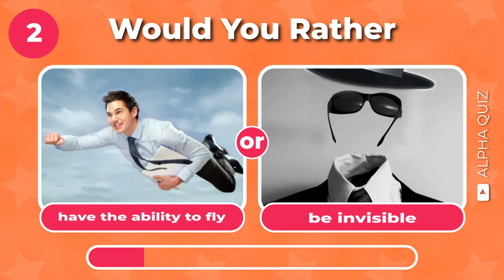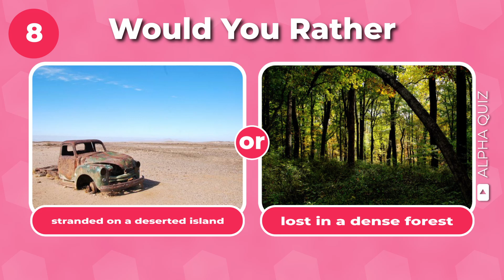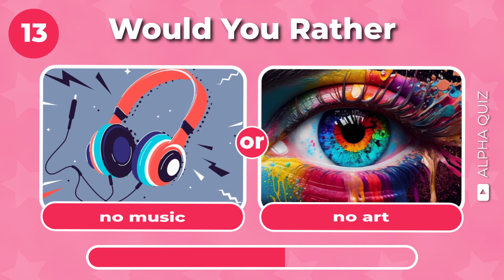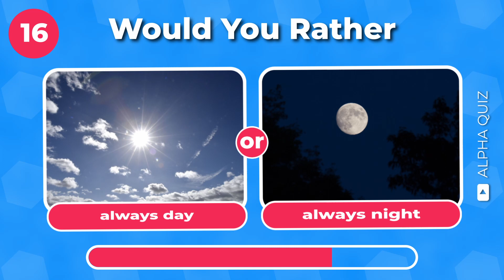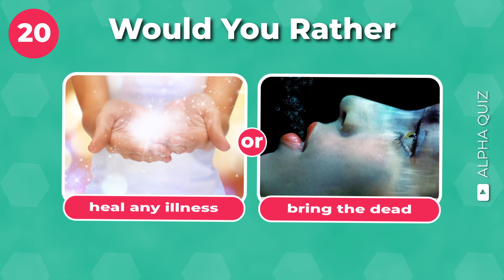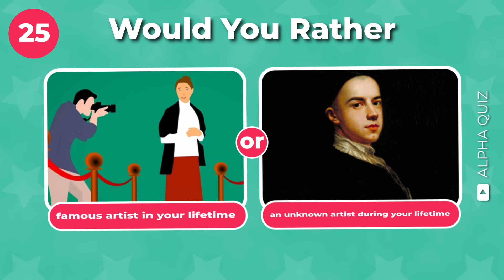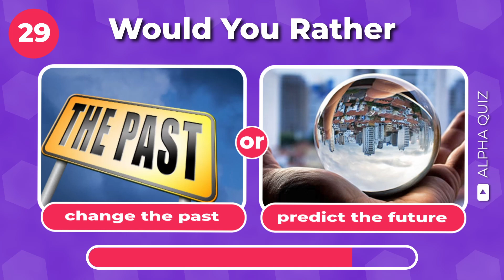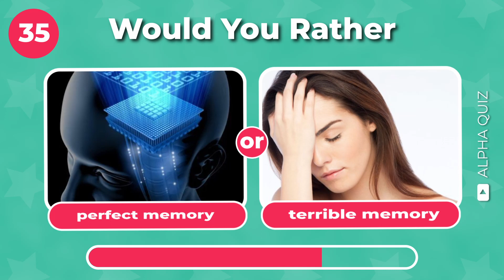Ultimate 'Would You Rather' Challenge: Which Impossible Choice Will You Make?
Welcome to the ultimate 'Would You Rather' challenge! Get ready to make some impossible choices as we present you with the hardest 'Would You Rather' questions. In this video, we have curated a list of mind-boggling scenarios that will push your decision-making skills to the limit.

From choosing between two equally challenging options to weighing the pros and cons of each, this challenge will test your ability to think critically and make tough choices. Will you opt for the lesser of two evils or embrace the unexpected? The choice is yours!

Throughout the video, we will provide you with thought-provoking dilemmas that cover a wide range of topics. Whether it's choosing between skydiving or bungee jumping, giving up your favorite food or your favorite TV show, or even living without internet or without music, you'll be faced with some of the toughest decisions you've ever had to make.

Our goal is to engage and entertain you while putting your decision-making skills to the ultimate test. We encourage you to play along, challenge your friends, and see who can come up with the most creative justifications for their choices.

So, if you're up for a mental challenge and want to see how you fare against the hardest 'Would You Rather' questions, this video is for you. Get ready to make some tough choices and see which impossible choice you would make!